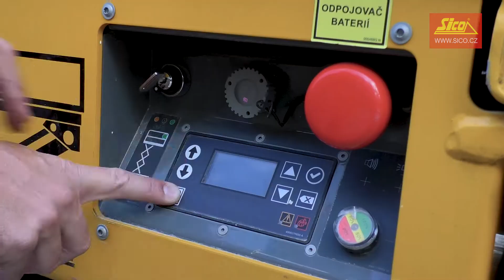Haulotte Optimum 8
SICO rent - pracovní plošiny nabízí k pronájmu Haulotte Optimum 8. Výhodou je dlouhá provozní doba na nabití akumulátoru, je tedy vhodná pro časově náročné montáže ve výšce až 7,7 metrů. Oproti sérii Compact je Optimum užší, zajistí tedy perfektní manévrovatelnost ve stísněných prostorech.